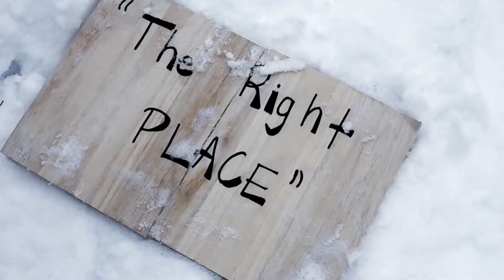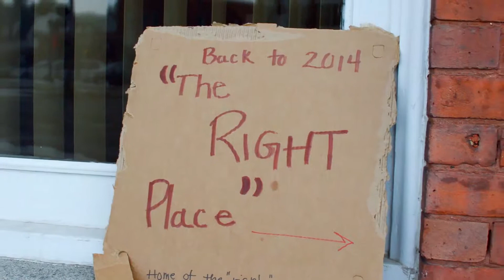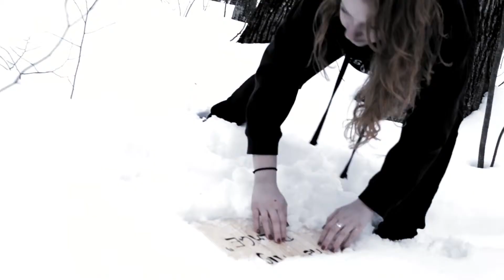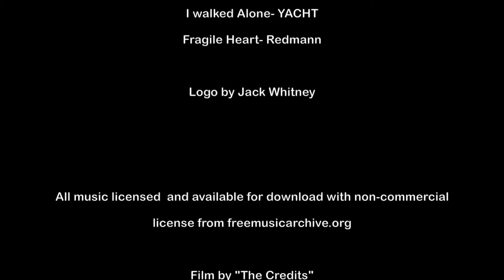The Credits, "Reverse"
The Fifty Hour Film Contest is a make-a-film-in-a-weekend competition designed specifically for Vermont middle and high school students. Founded in 2005 by two Vermont high school digital arts teachers, Tom Preska and Jim Shields, the contest was envisioned as a fun way to bring top student film makers from around Vermont together to learn from and experience the work of their peers.

The event is open to all Vermont middle and high school students, and in recent years the contest has expanded to include students from Albany, New York. Competitions are held twice each school year.  Participating schools are encouraged to open their video editing labs to students on the Sunday of the event. A premiere of the completed films is held at Essex Cinemas in Essex, Vermont, within 5-6 weeks after the filming weekend.